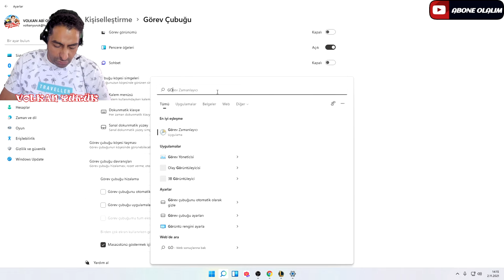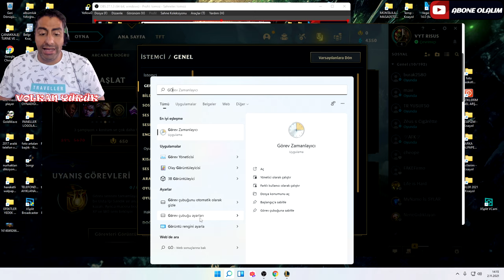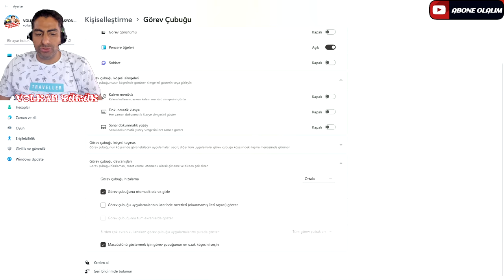LEAGUE OF LEGENDS NASIL TAM EKRAN YAPILIR,RİOT EKRAN AYARLARI.Lol İşlemci Açılınca Ekran Sorunu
SEVGİLER SAYGILAR
                            OYUNCU VE SUNUCU VOLKAN YÜRÜK
                                                   CANLI YAYINLAR
                                             HAFTAİÇİ HERGÜN  23.00

    VALORANT

Vantrilok ,vantrolog,nedir?

SANATSAL BİYOGRAFİ
        2014 Yıl ı itibari ile ‘’VOLKAN ABİ’DEN EĞİTİCİ ÇOCUK ŞARKILARI’’ adı ile bir çocuk albüm ü çıkar tan Volkan YÜRÜK aynı zaman da Türkiye  ’de vantrilok kukla sanat ını ilerletmek ye çalış an ve yaşatan sayı lı sanatcı lardan bir idir.